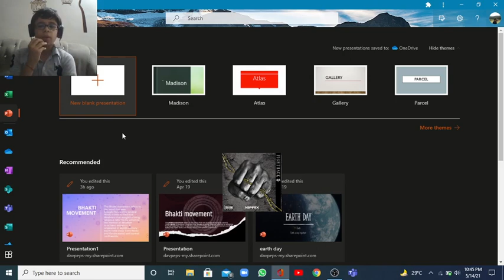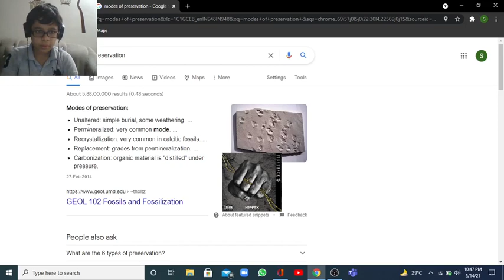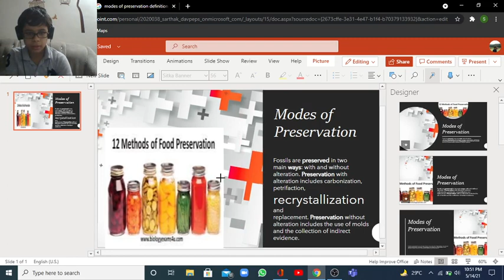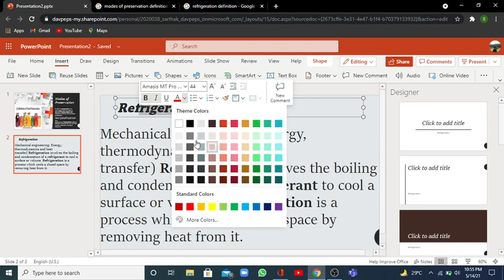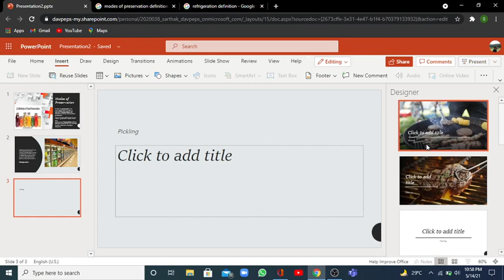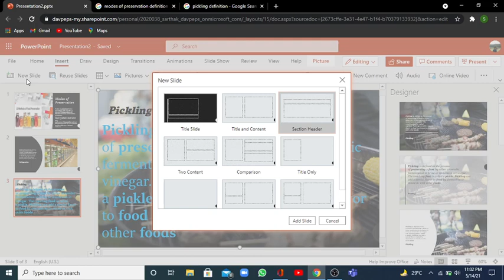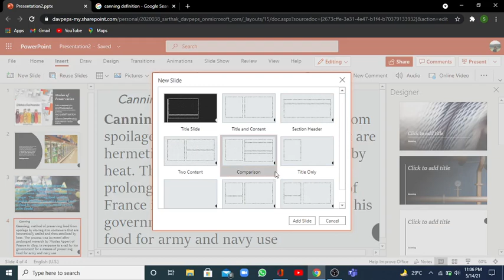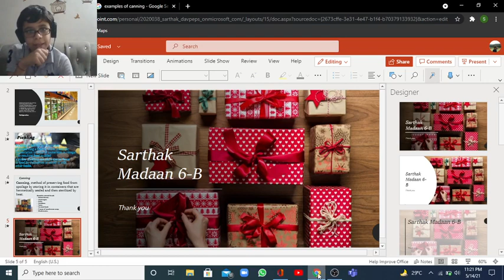PPT on modes of preservation